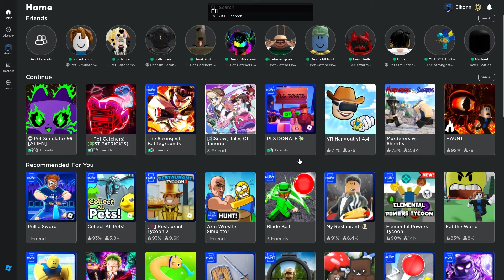How To Get Arcade Eggs Super Fast in Pet Simulator 99 (Roblox)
▼PREVIOUS VIDEO▼